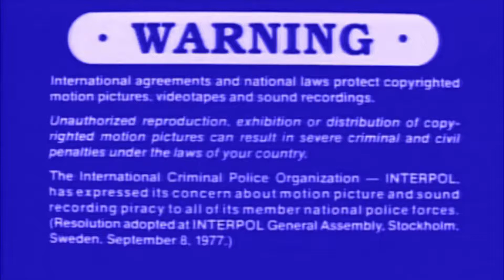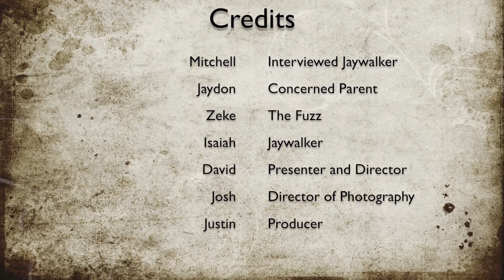True Crime: Jaywalking